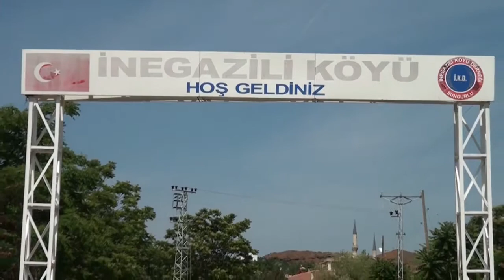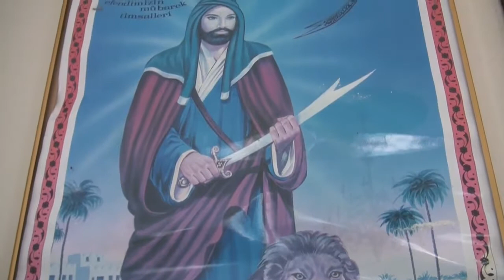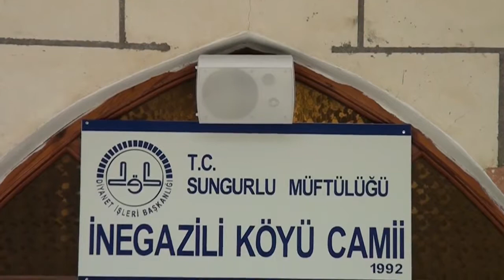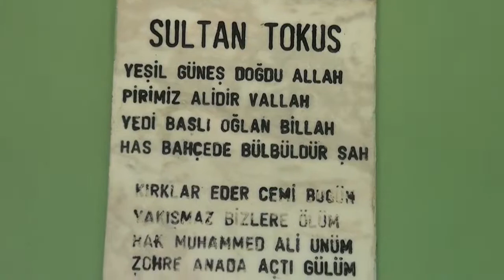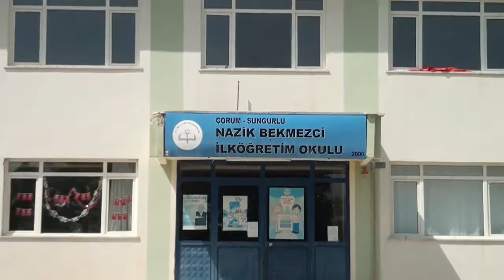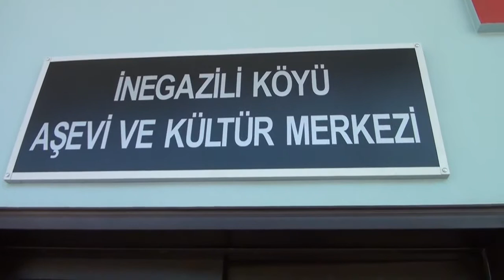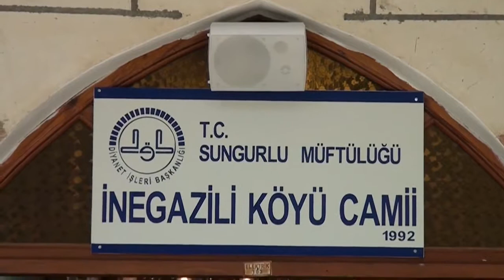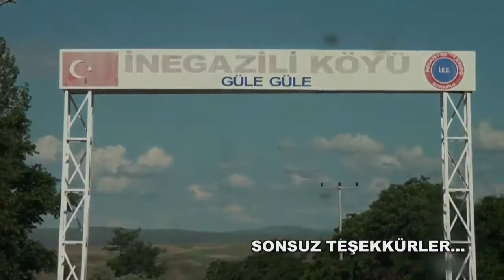Çorum Sungurlu İnegazili BELGESELİ 2017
Yönetmen Halit Sunal'ın 2017'de çektiği İnegazili Köyü Belgeseli